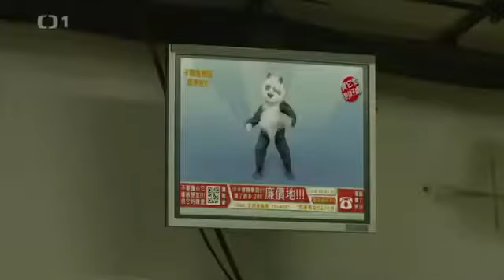Kosmo Karlštejn vyráběný v Číně alias Čarlštejn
Nazdárek  Lidi tady MJ a já vás vítám u nového Videa Tentokrát tu máme Serial Kosmo Karlštejn vyráběný v Číně alias Čarlštejn

Místo  Jihočeský Kraj

Pokud se videa Líbí dejte Like

Pokud se videa nelíbí dej DisLike

A těšte se na další Videa